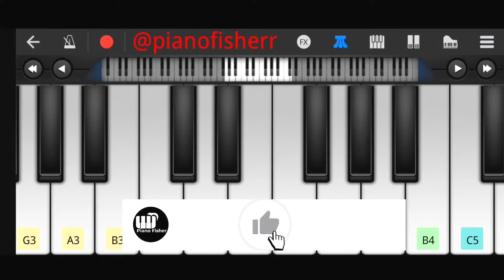The Itsy Bitsy Spider - Cover By Piano Fisher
This is Vdeo Piano Fisher The Itsy Bitsy Spider - Cover By Piano Fisher

Walk Band App is created by used in this video

This video is manually created by hand